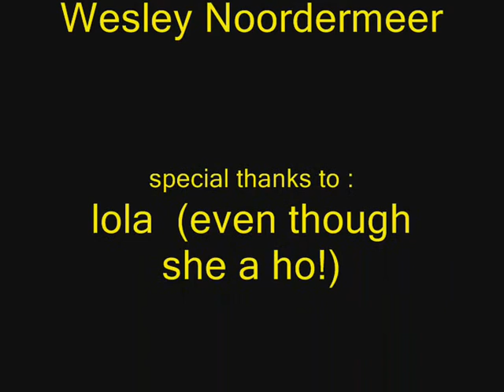rocky 7 : pontes pieterzeeman justice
ckv project